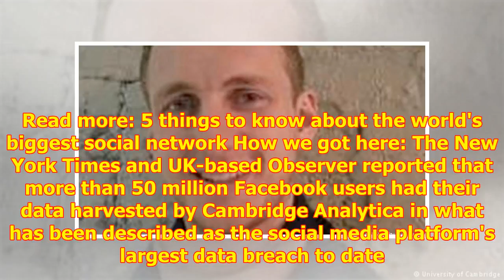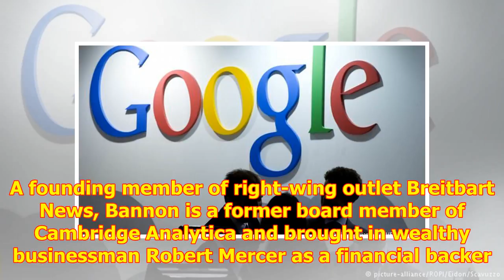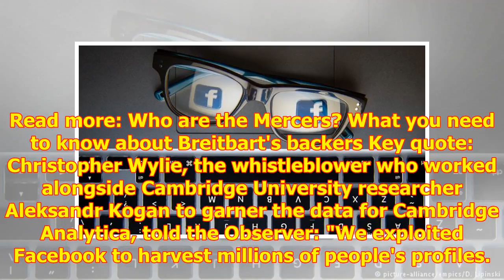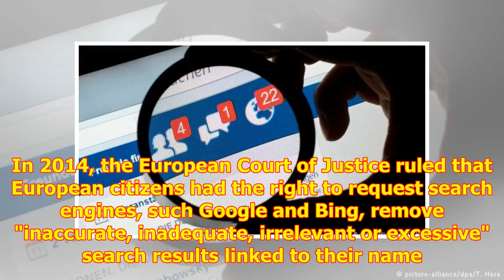Facebook's Cambridge Analytica data scandal: What you need to know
Facebook has some explaining t...